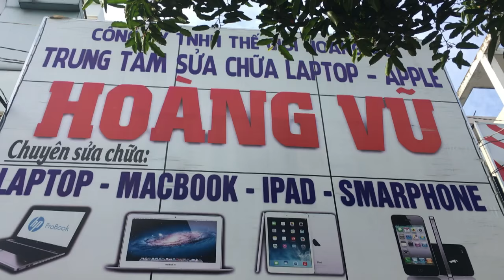Sửa chữa Macbook Pro Retina 15 inch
Sửa chữa Macbook Pro Retina 15 inch. Hoàng Vũ Center giới thiệu đến các bạn video "Sửa chữa Macbook Pro Retina 15 inch". Chúc các bạn xem video và có kiến thức cơ bản về dòng máy này.
Trung tâm sửa chữa Laptop, Macbook, Ipad, Iphone Hoàng Vũ là địa chỉ sửa chữa uy tín tại Hồ Chí Minh. Được thành lập vào tháng 7 năm 2008, trải qua nhiều năm hoặt động chúng tôi đả xây dựng nên quy trình sửa chữa chuyên nghiệp, đáp ứng tất cả các nhu cầu của quý khách về dịch vụ sửa chữa, bảo trì Iphone, Ipad, Macbook, Laptop. Qúy khách hàng có nhu cầu vui lòng comment và để lại SDT chúng tôi sẻ tư vấn nhanh nhất và chuyên nghiệp nhất cho các bạn.
Hoàng Vũ Center xin trân trọng gửi đến quý khách bảng báo giá các dịch vụ tại trung tâm chúng tôi:
1. Dịch vụ sửa chữa Iphone: Qúy khách tham khảo và để tham khảo và nắm được thông tin chi tiết nhất.
2. Dịch vụ sửa chữa Ipad: Qúy khách vui lòng tham khảo và để nắm được thông tin cụ thể và giá cả cạnh tranh nhất.
3. Dịch vụ sửa chữa Laptop: Chúng tôi cung cấp dịch vụ sửa Laptop lấy liền chuyên nghiệp. Quý khách tham khảo bảng giá dịch vụ và thông tin sửa chữa Laptop qua và để biết thêm chi tiết.
4. Dịch vụ sửa chữa Macbook: Sửa Macbook và thây thế linh kiện Macbook lấy liền dưới sự giám sát của khách hàng. Các bạn tham khảo chi tiết dịch vụ qua và để nắm được giá cả cạnh thanh nhất.